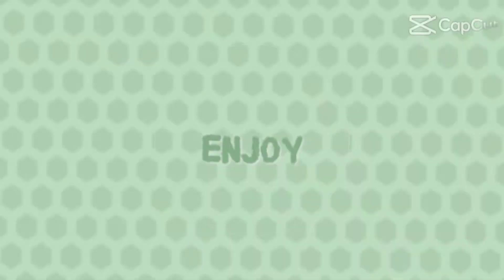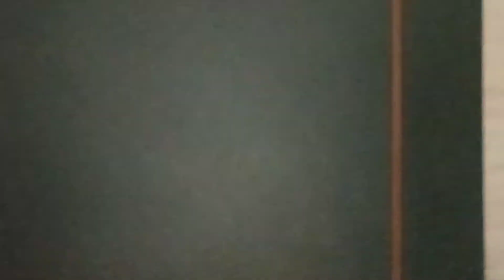Review rumah baru... gede nyaaaaa - PART 1